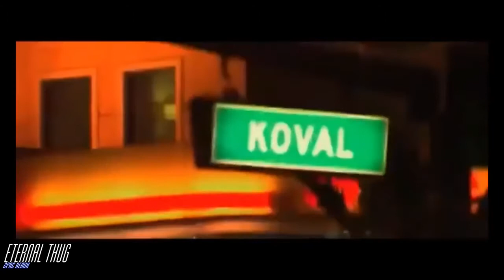2PAC ETERNAL THUG NEVER DIE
DJBREEZAH FILM AND ANUMATIONS CHANNEL,DANCEHALL ON REGGAE MIXTAPE